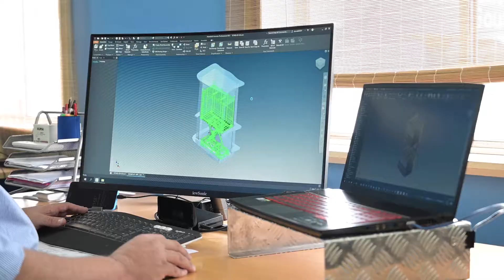Southwell and Self Storage